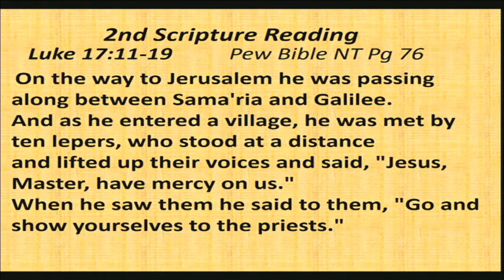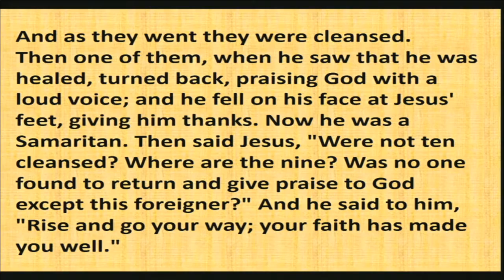"Be Liberated", sermon by Rev. Kate Payton